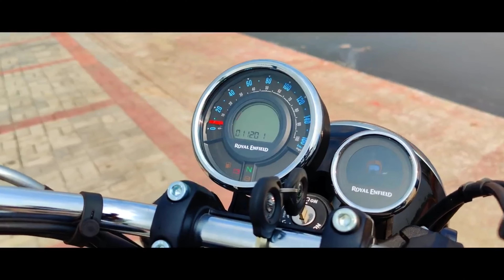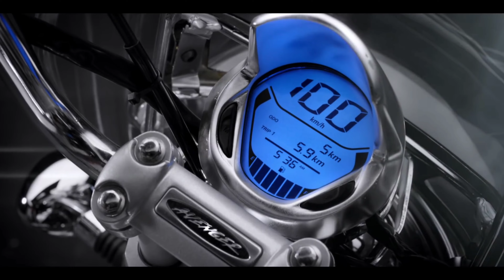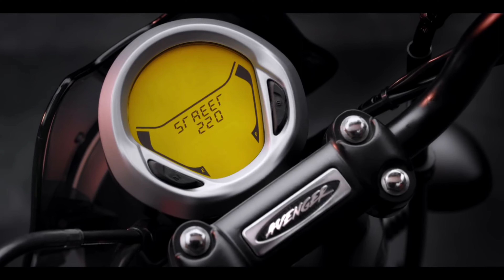Top 4 Best Looking Cruiser Bike 2022 | Under 2.10 Lakh Price